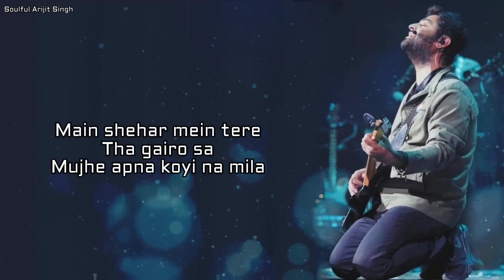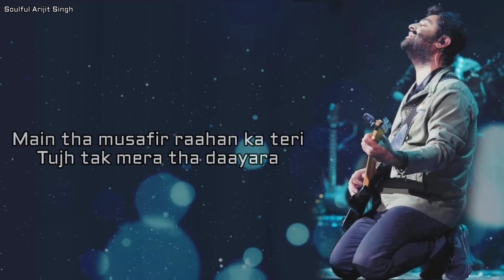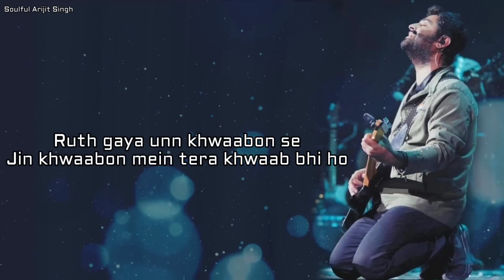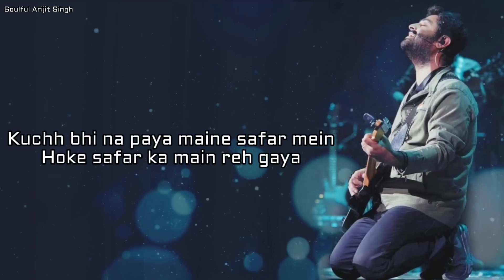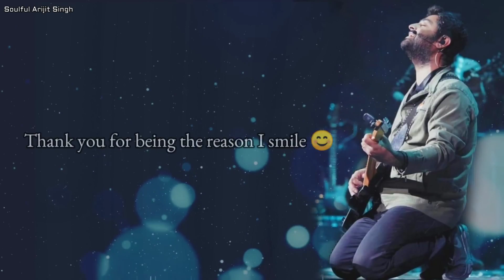music love song art automobile newsong travel travel